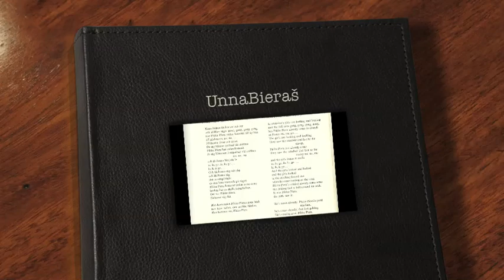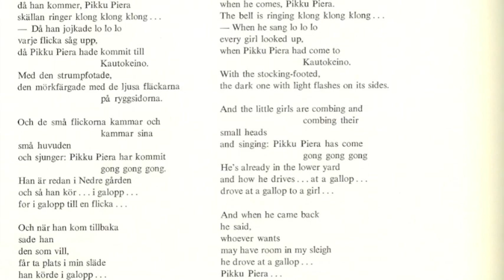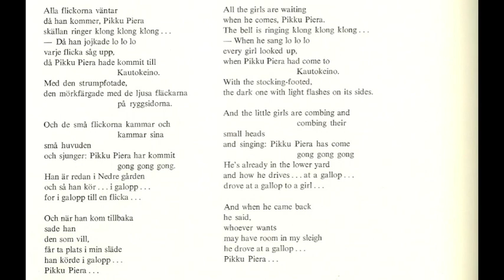Unna Bieraš.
Luohti ja dajahusat. Yoik and lyrics.